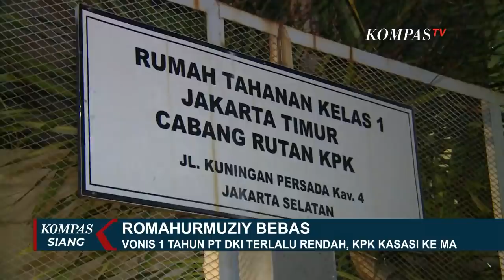Romahurmuziy Bebas, KPK Minta MA Pertimbangkan Kasasi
JAKARTA, KOMPAS.TV - Di tengah pandemi di bulan Ramadan, mantan Ketua Umum PPP Muhammad Romahurmuziy Alias Romy, akhirnya menghirup udara bebas.

Putusan pengadilan tinggi DKI Jakarta, membuat Romy bebas dari Rutan KPK, tapi perkaranya belum selesai, karena masih ada kasasi yang menanti.

Untuk sementara Romahurmuziy, bisa menarik napas lega.

Usai menjadi imam shalat tarawih, mantan orang nomor satu partai ka'bah ini, bebas dari rutan KPK, Rabu malam, setelah pengadilan tinggi DKI Jakarta, menjatuhkan vonis 1 tahun penjara, memotong vonis 2 tahun dari pengadilan tipikor sebelumnya.

Ditahan sejak 16 maret 2019, dan sempat dibantarkan selama 44 hari, bekas anggota DPR ini sudah selesai menjalani setahun masa hukumannya, pada 28 April lalu.

meski sudah menghirup udara bebas, perkara yang menjerat Romy, belum selesai.

Ia masih bisa kembali dibui, karena KPK tengah mengajukan kasasi ke Mahkamah Agung.

KPK menilai majelis hakim tidak mempertimbangkan bukti sejumlah uang suap yang diterima oleh Romy, dan tidak mengabulkan tuntutan KPK, agar hak politik Romy dicabut.

Romahurmuziy, setahun hidup di balik jeruji, setelah terbukti menerima suap jual beli jabatan di lingkungan kementerian agama.

15 maret 2019, ia terjaring operasi tangkap tangan KPK, di salah satu hotel di Surabaya, Jawa Timur.

Romy pun didakwa menerima suap senilai total 346 juta rupiah, dari kepala kantor Kemenag Kabupaten Gresik, Muafaq Wirahadi, dan kepala kantor wilayah Kemenag Jawa Timur, Haris Hasanuddin, untuk mengurus proses lolos jabatan keduanya.

Kedua pemberi suap itu pun kini sudah diadili, dan dicopot dari jabatannya.